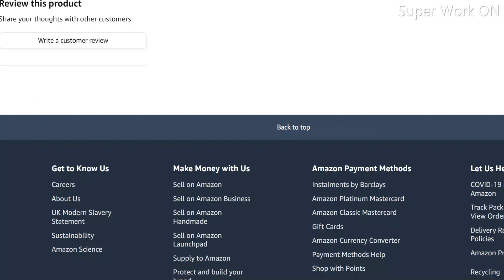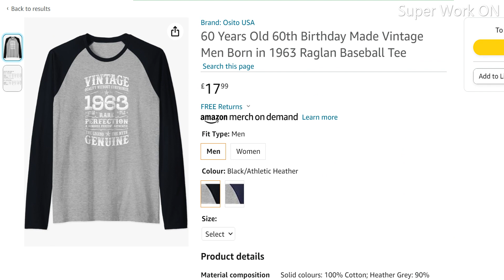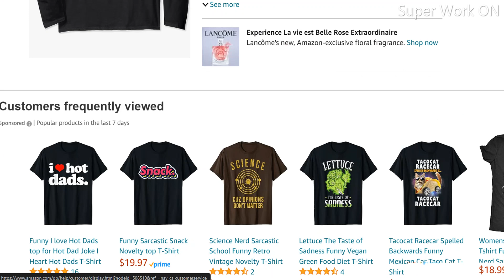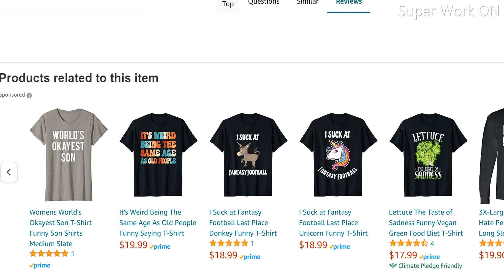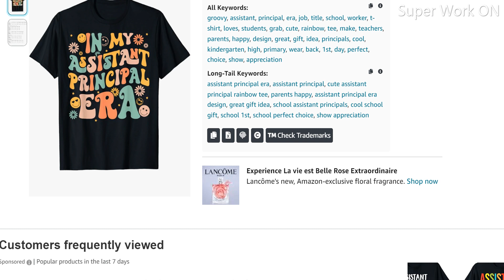In My Assistant Principal Era Niche Essential Amazon Merch Niche Trends Revealed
TOP NICHES:
Funny I donut know what I would do without you doughnut day T-Shirt
Womens I Love My Pugapoo Puppy Dog V-Neck T-Shirt
60 Years Old 60th Birthday Made Vintage Men Born in 1963 Raglan Baseball Tee
Purple Up For Military Kids Month Of Military Child Long Sleeve T-Shirt
Groovy In My Assistant Principal Era Job Title School Worker T-Shirt
 come up with good niches for Merch by Amazon? Look no further! In this video, we'll share some of the top trend shirt niches that are performing well on Merch by Amazon. From funny to motivational to seasonal designs, we've got you covered. Watch now and start creating popular and profitable designs for your Merch by Amazon store!